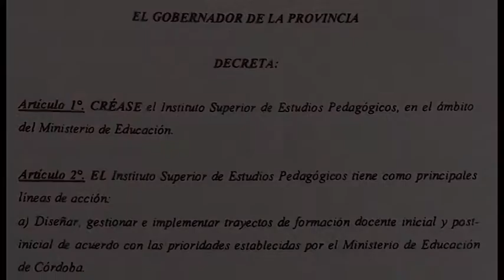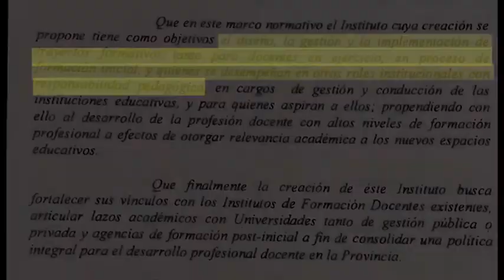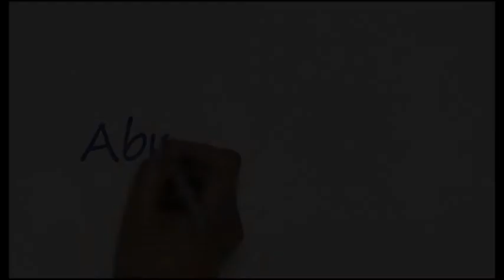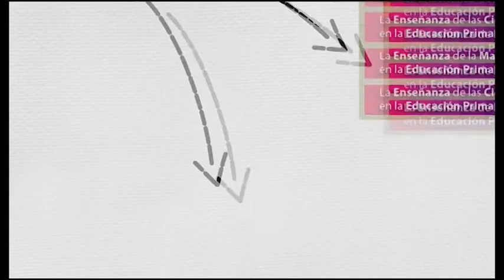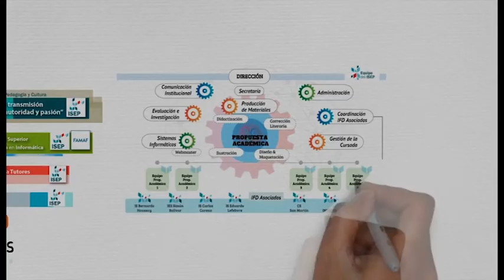El ISEP celebra su primer aniversario | Institucional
El Instituto Superior de Estudios Pedagógicos cumplió un año el 1° de abril de 2017 y lo celebró cristalizando cada uno de los pasos que dio durante su primer año académico.